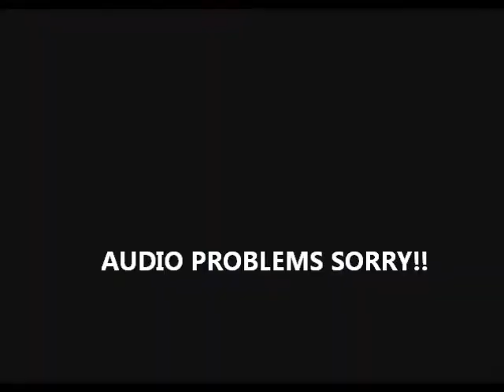Call of Duty: Balck Ops - HC Search and Destroy | 7 - 0 |Josh Plays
Just a quick upload sorry for the bad quality it is the best I have but heck at least I've got napalm.